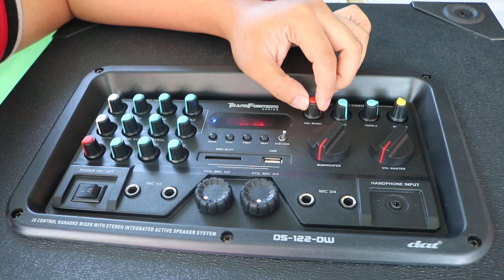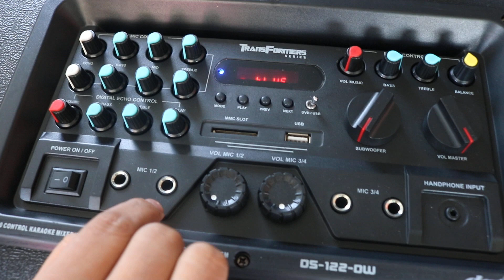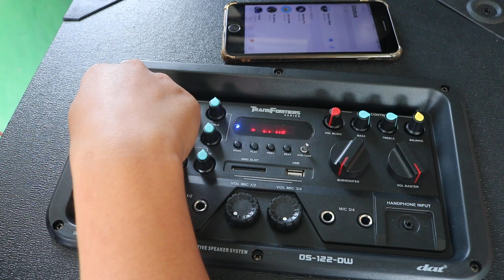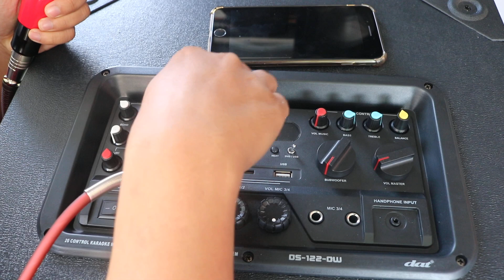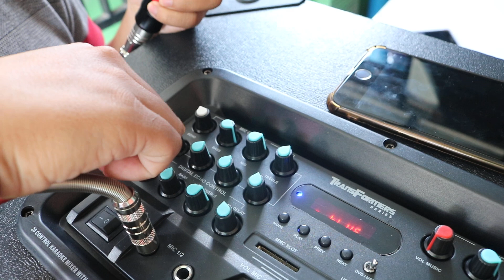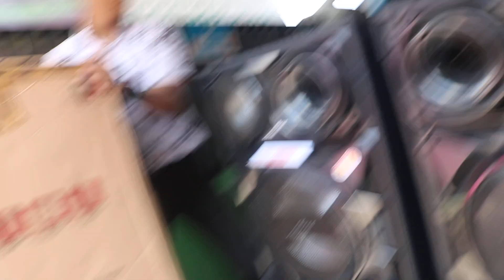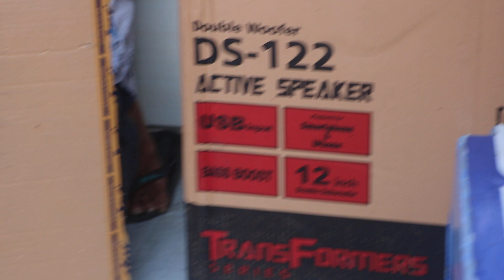Kirim ke CILACAP Speaker RAJA horeg DAT DS122 12inc X4 Subwoofer